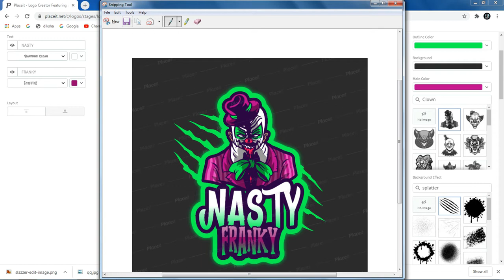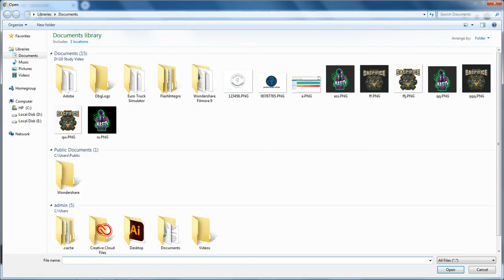How to remove placeit watermark | 2020 | Free !!